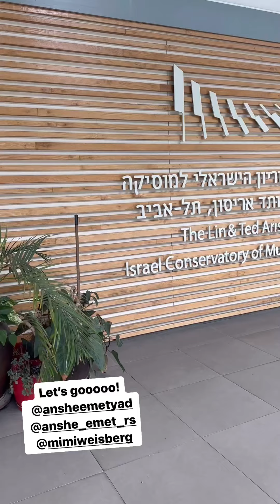Israel Trip Update • Wednesday, March 27, 2024